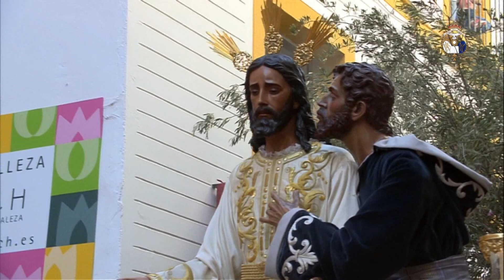Semana Santa de Sevilla, Hermandad de la Redención - Lunes Santo 2017 - La Campana